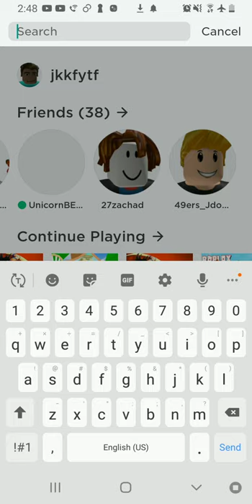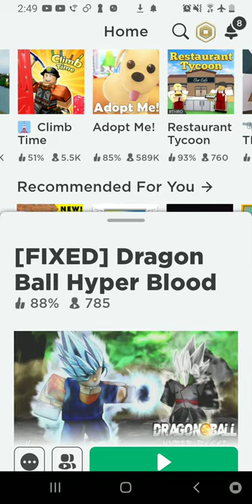Dragon ball Rollin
Matthew in Jaden and nick channel